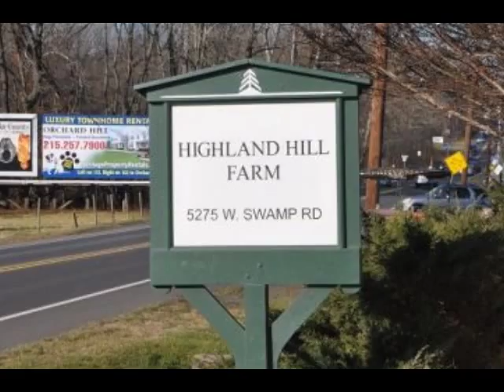12 Ft Cedar posts for sale Doylestown Bucks county